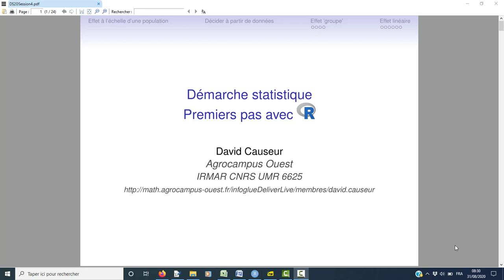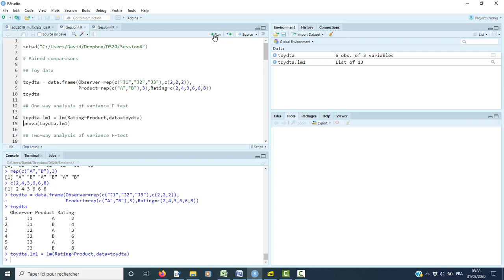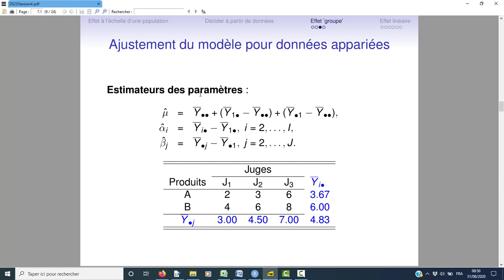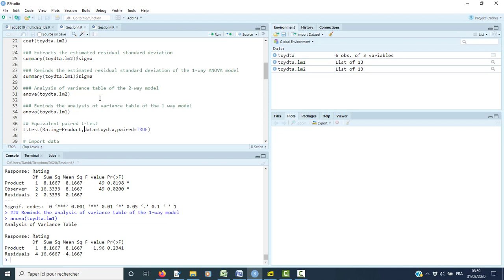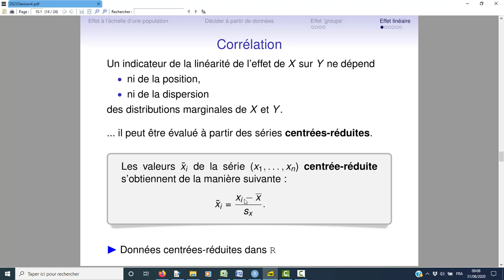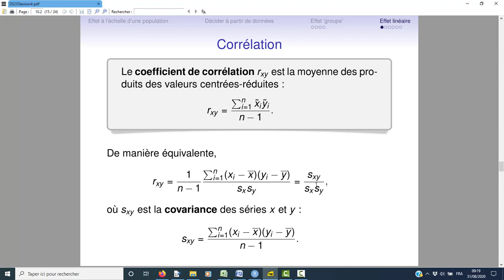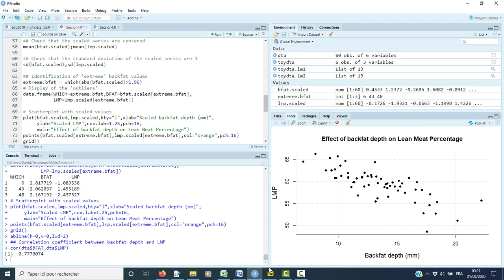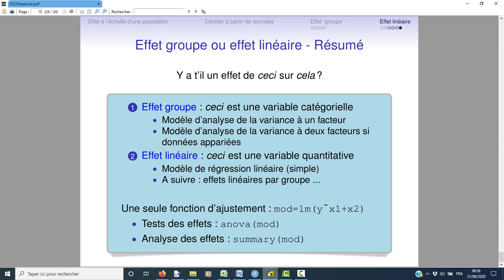Démarche Statistique Session 4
Introduction à l'analyse des données avec R - Comparaison de moyennes avec des données appariées. Modèle de régression linéaire simple